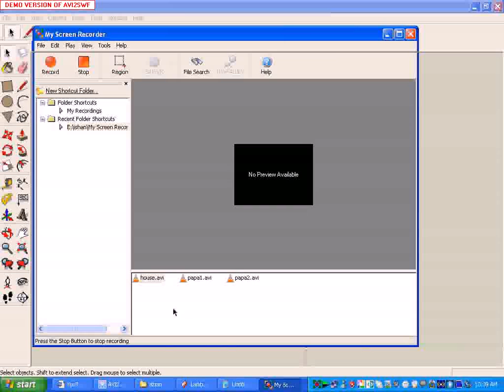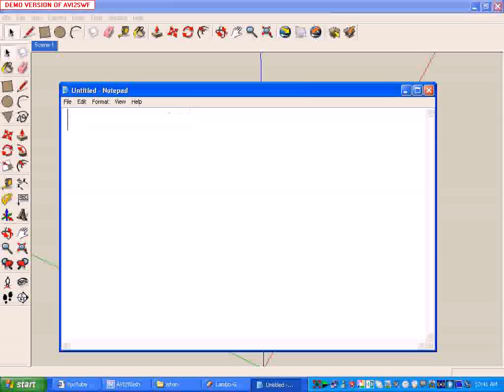Lamborghini on sketchup 6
this is lamborghini gallardo by me